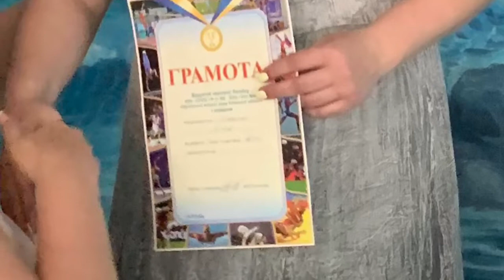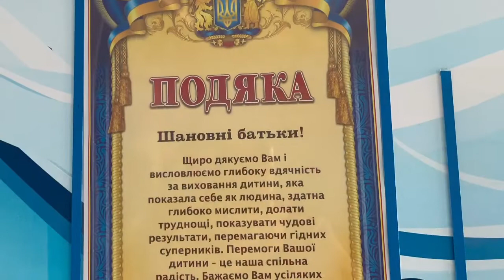Соревнования в конце мая 2019 год